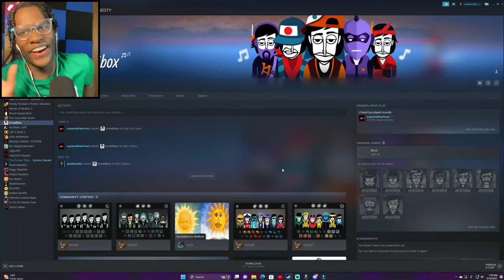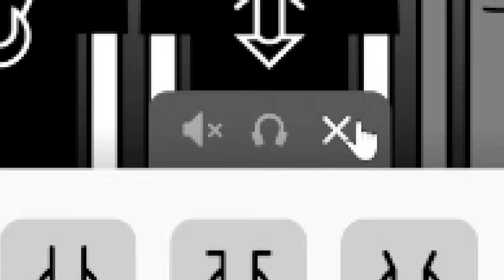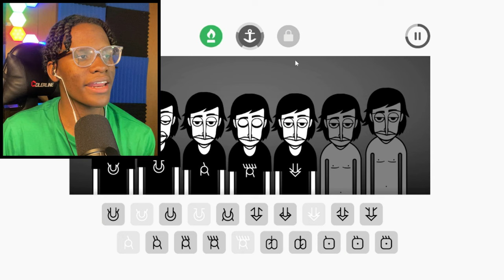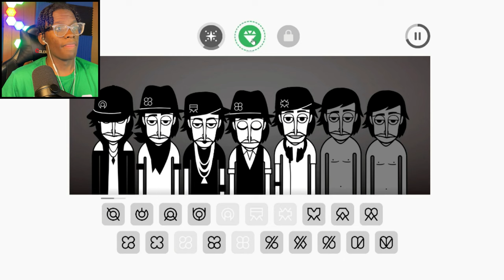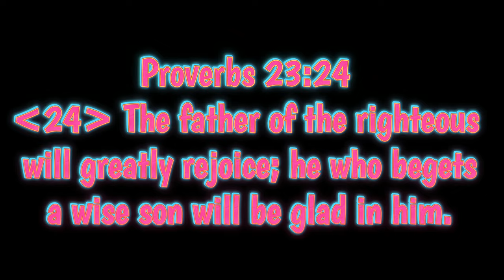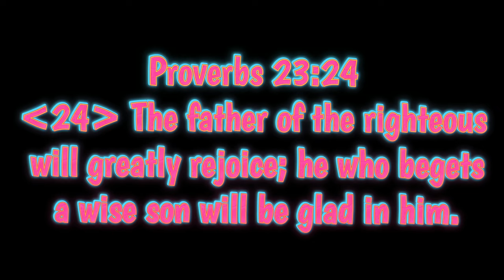THE BEST MUSIC GAME EVER MADE | Incredibox (Part 1)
THIS GAME LOWKEY BETTER THAN MY SINGING MONSTERS…srry MSM fans